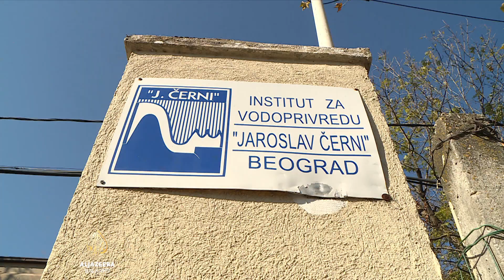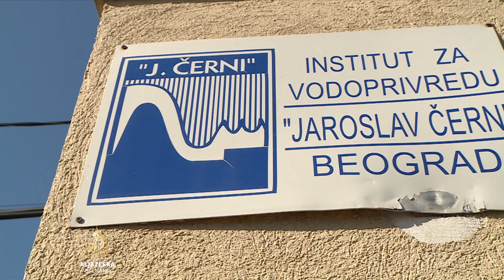Sumnjiva privatizacija Instituta za vodoprivredu Srbije "Jaroslav Černi"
Vijeće za borbu protiv korupcije, savjetodavno tijelo Vlade Srbije, preporučilo je da se poništi nedavna privatizacija Instituta za vodoprivredu Srbije "Jaroslav Černi". U njihovom izvještaju se navodi niz nepravilnosti kojima se osporava prodaja, ali odgovora nadležnih još nema. Stručnjaci, i dio opozicije, zahtijevaju reakciju i postupanje po preporukama Vijeća.